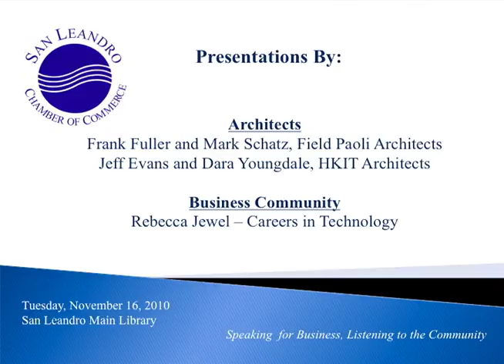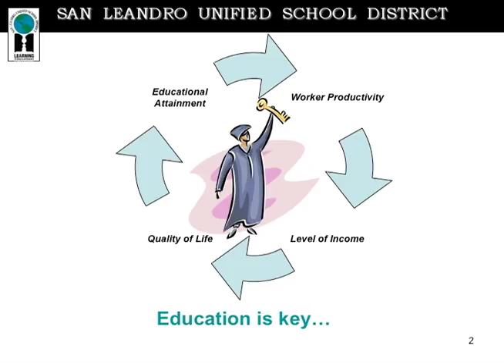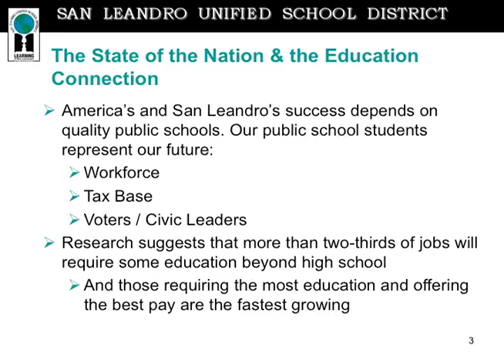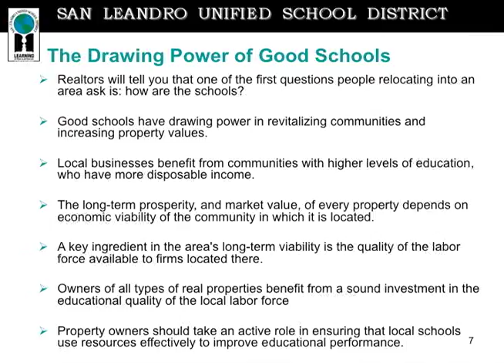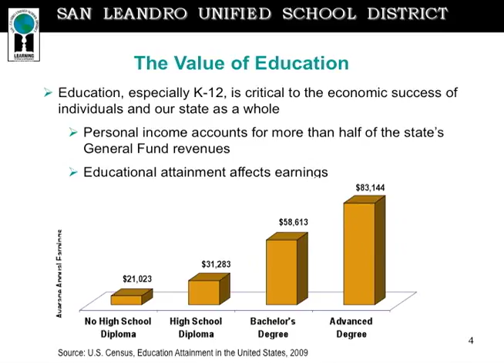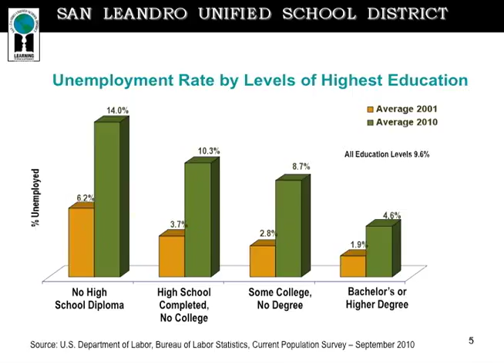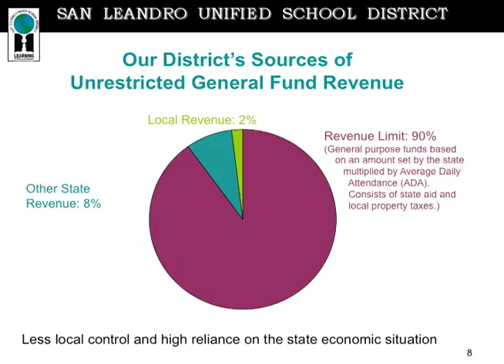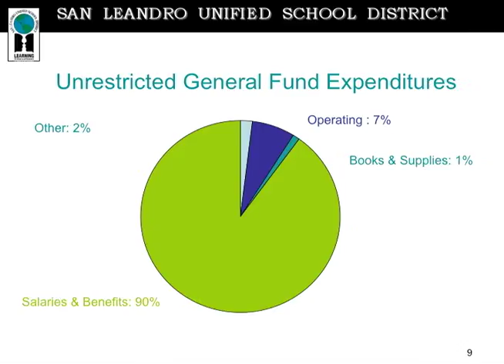Chamber 2 education Part1